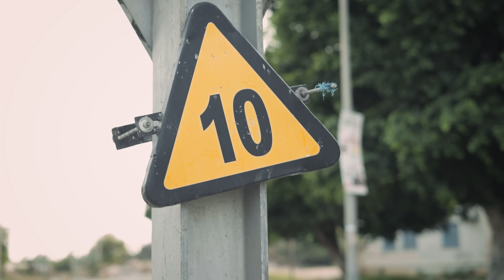ALTAF - Msaytara (Clip Officiel) | مسيطرة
Beat by: Dextah
Studio: VINYL Studio Tunisia
Graphic Designer: Ryuzaki Snow